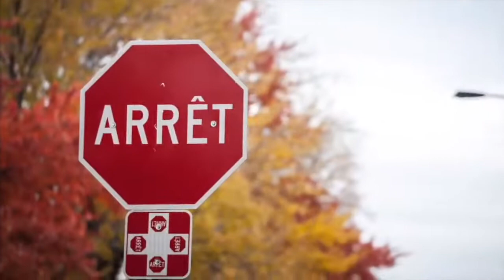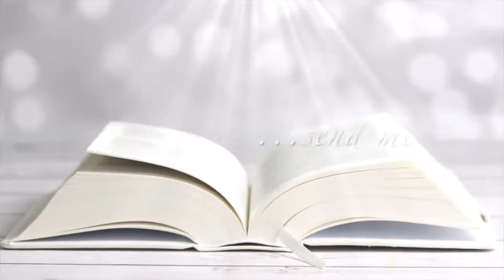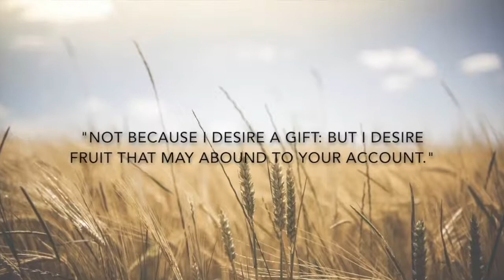Missions Update & Devotion - Bro. Josiah Coates - FB Live - Sunday PM March 7 2021